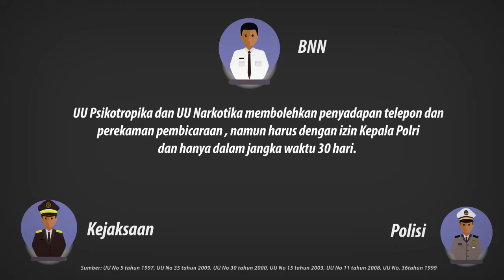Penyadapan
Undang Undang ITE no.11 Tahun 2008, Tentang Penyadapan